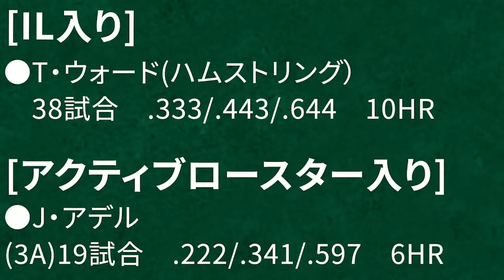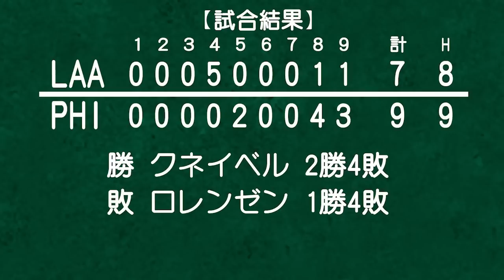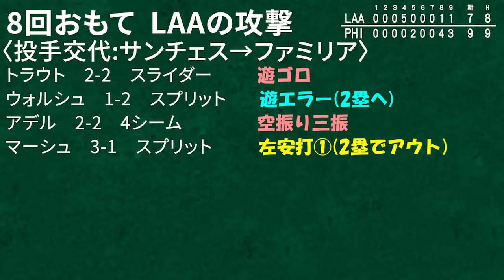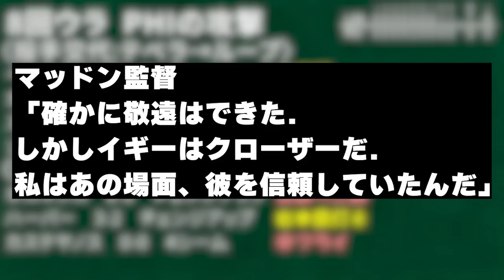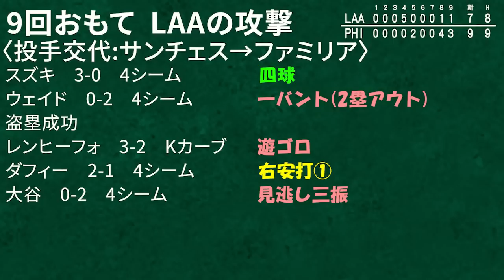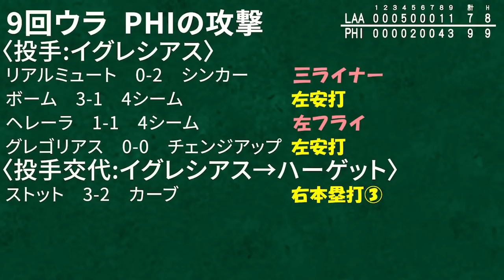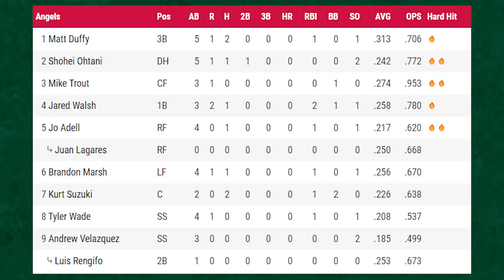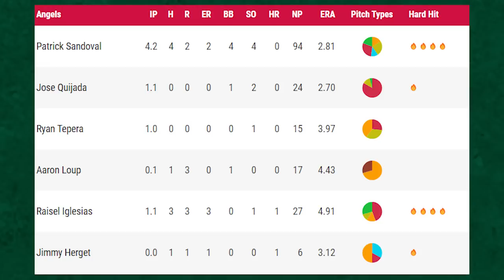【地獄#55】痛恨のイグレシアス😭トラウトとまらない😭痛すぎるエラー！ダフィー😱5点先制も最悪の結末🥶大谷2塁打！ウォルシュ・マーシュ・アデル・スズキタイムリー！借金 大谷翔平 メジャーリーグ MLB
最後の希望アナハイムへ…。